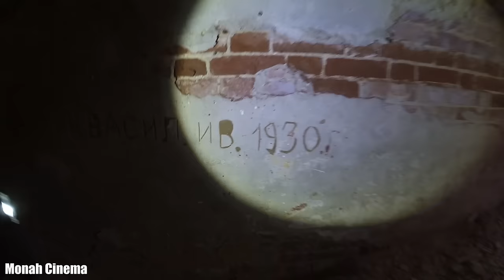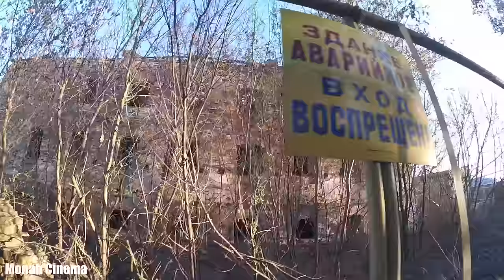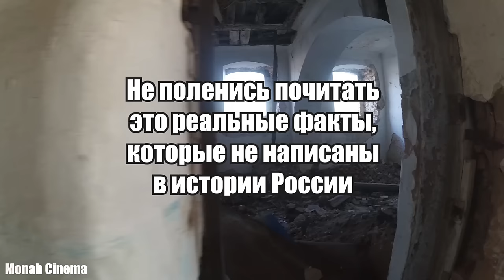Самая страшная заброшенная расстрельная тюрьма в России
Всем Привет!!!
Мне довелось побывать в самой страшной, заброшенной, расстрельной тюрьме в России. Более подробную и шокирующую информацию вы найдёте на сайте
Если ты хочешь помочь нам:
3) напиши любой комментарий внизу под этим видео